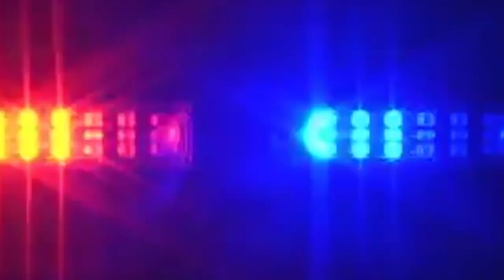Hiller Varsity Volleyball vs. Algonquin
Division 1 West/Central Semi Final on November 6, 2019 at Framingham High School